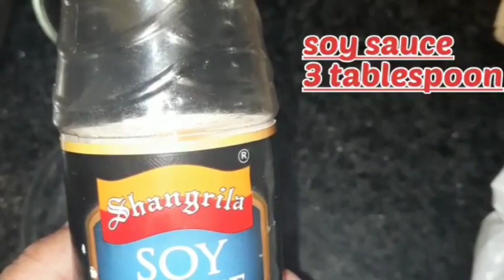How to make perfect spring rolls and chicken samosas/بازار سے بہتر سموسے اور رولز اب گھر پر بنائے